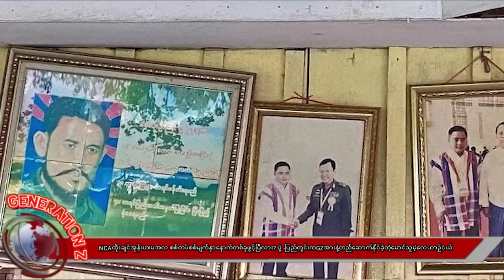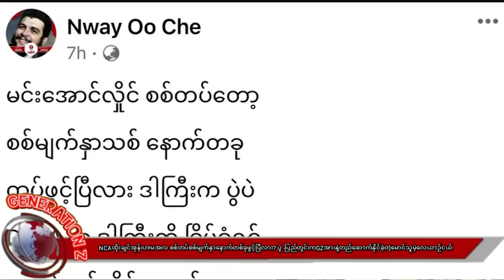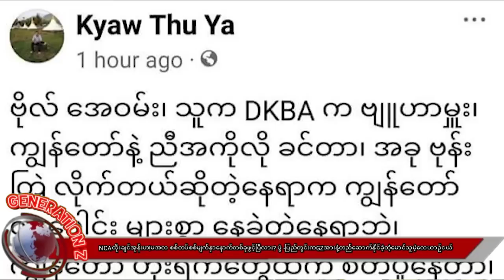NCAထိုးချင်အုန်းဟ!မအလ စစ်တပ်စစ်မျက်နှာနောက်တစ်ခုဖွင့်ပြီလား?ပွဲ -GZတွေတီထွင်နိုင်စွမ်းတော့အံ့မခန်းဘဲ